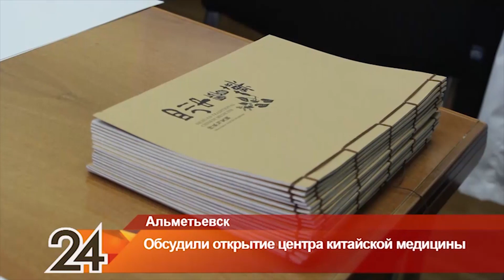В Альметьевске обсуждают вопрос открытия центра китайской медицины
Альметьевск посетила делегация Управления Китайской традиционной народной медицины провинции Сычуань.